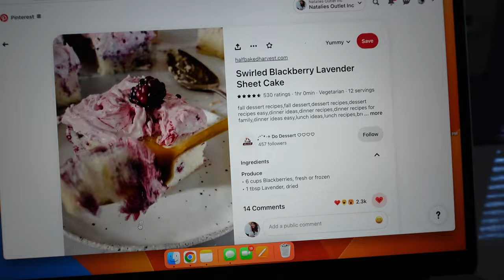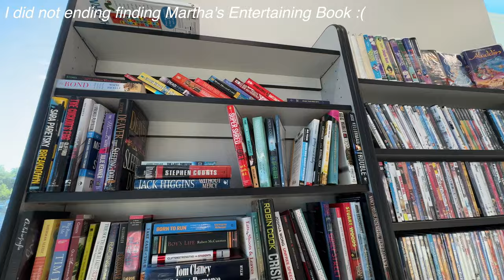DIGITAL DETOX WEEKEND🌷 (baking, decorating + spring cleaning)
happy spring!🌷🌷🌷🌷🌷🌷 I'm currently as we speak planting sunflowers and all the gorgeous flowers! I'll have a new vlog for you on saturday all about spring cleaning & organizing. Hope you love this one :)

if you see this comment "spring is here 🌷"

00:00 - FRIDAY
1:49 let's get dressed
2:47 spring home decor haul
3:55 let's shop at Goodwill
4:40 let's disconnect & relax
4:54 decorating + spring cleaning
5:40 let's bake
6:04 taste test (Jupi + Dennis)
7:52 SATURDAY
9:55 SUNDAY
10:45 easter brunch & hosting

✦ "MY BEST ME" DIGITAL JOURNAL (Available now) 📒 ⬅️ click if you want to become a better you ✨

▬▬ ✦ C L I C K  B E L O W ✦ ▬▬